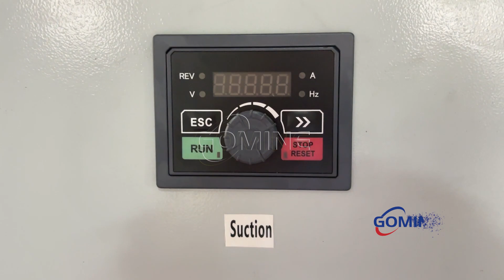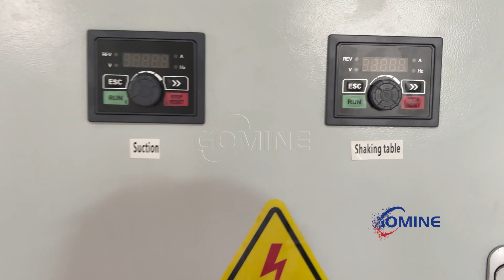Copper Cable Granulator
copper cable granulator is our new developed cable wire granulator and separator machine with 150kg-300kg/h capacity. For waste wires with a diameter of 0~30mm, the processing effect is the best.

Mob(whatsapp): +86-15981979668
We have 12+ years experience of e waste recycling machine manufacturing, our main equipments are:
Copper wire recycling machine
Scrap PCB circuit boards recycling machine
Scrap cable stripping machine
Aluminum-plastic waste recycling machine
Electrostatic Separator
Double shaft shredder